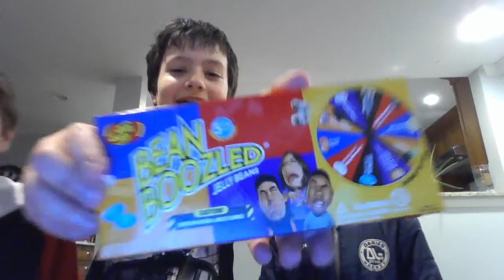Bean Boozled Challenge (With Brady And Adam)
Hi guys! Today we are going to be doing the Bean Boozled Challenge with Brady and Adam. I hope you enjoy! This is also a famous challenge. Peace!